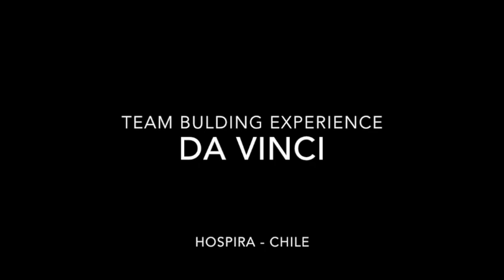TEAM BUILDING EXPERIENCE DA VINCI - HOSPIRA - HUMANAGEMENT GROUP